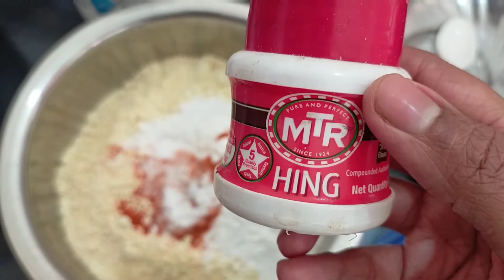Milagaai bajji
Milagaai bajji with thengaai chatini 😋 yummy